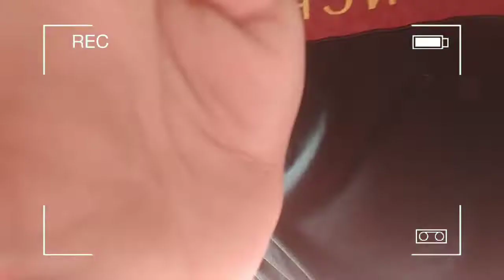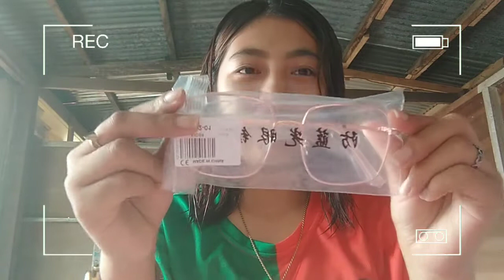A Day in my life + unpacking my new collection | Flora Mae Daa